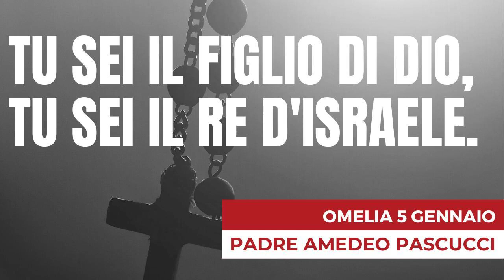OMELIA 5 GENNAIO - Tu sei il Figlio di Dio, tu sei il re d'Israele.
Segui sulla rete i PADRI ROGAZIONISTI MESSINA
Aiutali nella preghiera e nelle buone opere.
Diventa anche tu un buon operaio del Vangelo.
Pregate dunque il Signore della messe perché mandi operai nella sua messe Mt 9, 37-38; Lc 10, 2